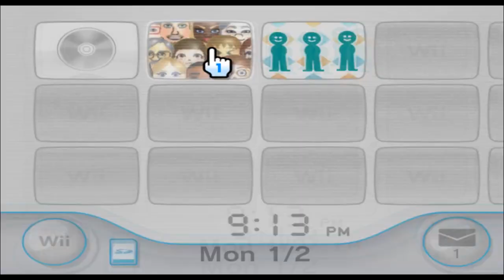Todd Alquist - Breaking Bad - Mii 416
pepperoni pizza?

416/10100

Plaza: 98

Parade: 317